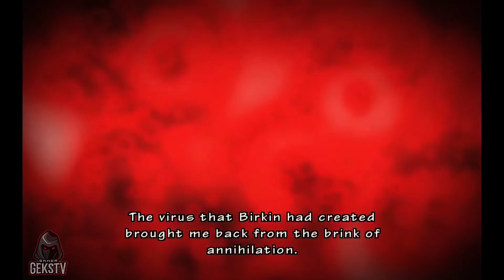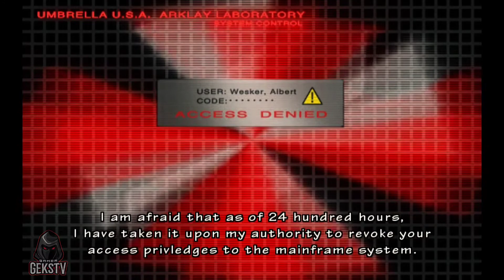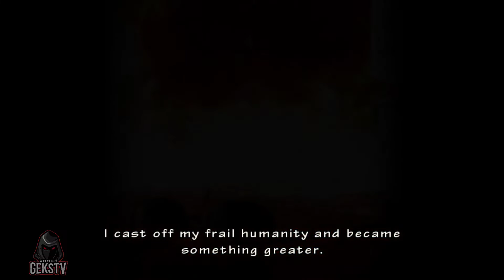Resident Evil G Series Ep.5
Wesker ultimately chose to betray Umbrella and work with other groups to steal its research data, benefiting from a mutation brought on by a prototype virus that gave him superhuman powers. This made him, in his self-assertion, believe that he was chosen to achieve the ultimate goal of causing the mass extinction of humanity in favor of evolution. He was killed in March 2009 during a BSAA operation which uncovered his role in a doomsday project.